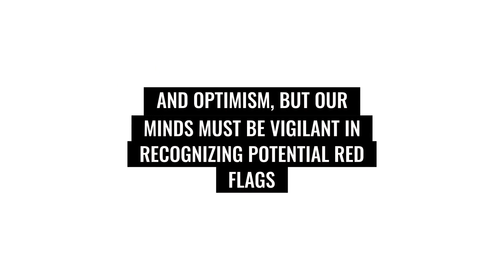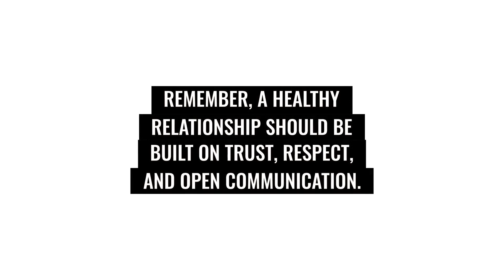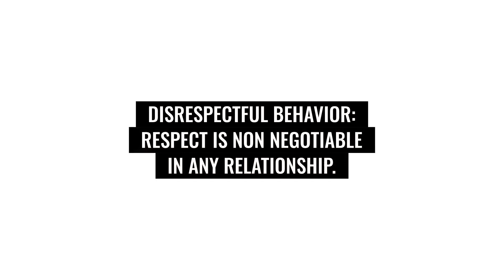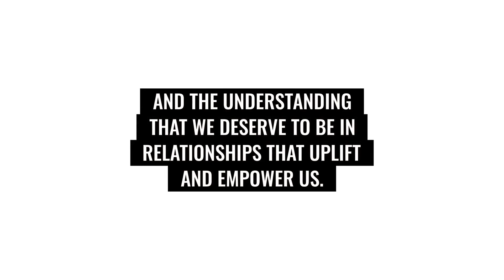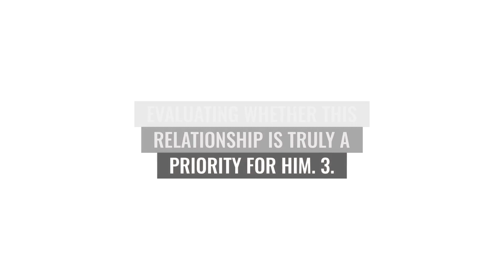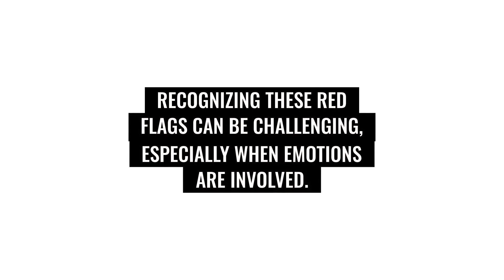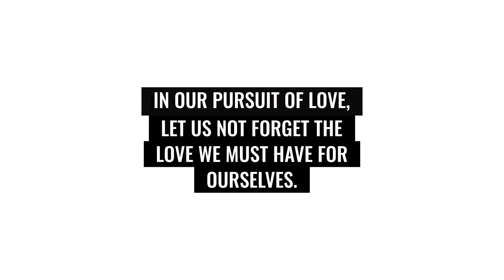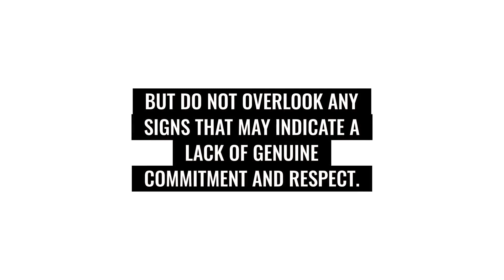Is He WASTING YOUR TIME? Red Flags He's NOT THE ONE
Today, I stand before you to discuss a topic that is of utmost importance in our quest for meaningful relationships: "Is he wasting your time? - Red flags he's not the one." In this fast-paced world, it is crucial to recognize the signs that might indicate that the person we are investing our time and emotions in is not the right fit for us.

Finding the right partner is not an easy task, and it requires careful observation and consideration. While love can be a beautiful and transformative experience, it can also blind us to certain warning signs that should not be ignored. Our hearts may lead us down a path of hope and optimism, but our minds must be vigilant in recognizing potential red flags that may indicate that the person we are with is not genuinely invested in the relationship.

In the moments of doubt and uncertainty, it is essential to take a step back and evaluate the dynamics of the relationship objectively. Are we both on the same page when it comes to long-term goals and values? Does he demonstrate consistent efforts to make the relationship work, or does he often prioritize other aspects of his life over our connection?

Time is a precious commodity, and we owe it to ourselves to invest it wisely. All too often, we might find ourselves making excuses for someone's behavior, hoping that things will change in the future. But it is essential to pay attention to actions rather than words. If he repeatedly shows disrespect, lacks communication, or fails to support us emotionally, it might be a sign that he is not the one for us.

Remember, a healthy relationship should be built on trust, respect, and open communication. When these foundational elements are missing, it becomes difficult to sustain a meaningful and fulfilling partnership. So, let us be attentive and discerning, and not hesitate to address any red flags that may arise in our pursuit of true love.

In the following parts of this speech, we will delve deeper into specific red flags to watch out for and discuss how we can empower ourselves to make informed decisions when it comes to matters of the heart. Let us embark on this journey of self-awareness and discovery together, in the pursuit of finding a love that will stand the test of time.

Continuing on our journey of understanding the red flags that may indicate he's not the one, let us delve into some specific warning signs that require our attention and consideration.

Lack of Communication: Communication lies at the heart of any successful relationship. If your partner frequently avoids meaningful conversations, dismisses your feelings, or refuses to discuss important matters, it could be a sign that he's not fully invested in the relationship. A lack of communication can lead to misunderstandings and unresolved issues, eroding the foundation of trust and emotional intimacy.

Inconsistent Effort: A healthy relationship requires consistent effort from both partners to nurture the connection. If you notice that your partner is only engaged sporadically or seems disinterested in making time for you, it might be worth evaluating whether this relationship is truly a priority for him.

Disrespectful Behavior: Respect is non-negotiable in any relationship. If he frequently belittles you, ignores your boundaries, or exhibits controlling behavior, it's essential to recognize that these actions are not acceptable. Such behavior can be emotionally damaging and detrimental to your well-being.

Unwillingness to Compromise: A successful partnership involves compromise and finding middle ground on various matters. If your partner consistently refuses to meet you halfway or insists on having things his way without considering your needs, it can lead to an unbalanced and unsatisfying relationship.

In closing, let us remember that recognizing red flags and acting upon them is not a sign of failure but rather a testament to our strength and self-respect. Our journey to find a compatible partner is filled with ups and downs, but it is through these experiences that we grow, learn, and become better equipped to welcome love into our lives.